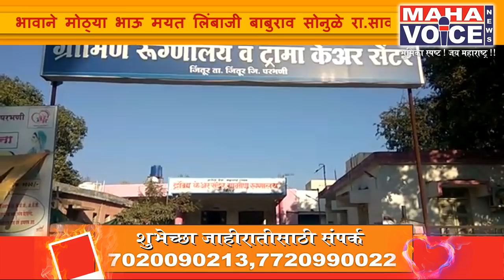The younger brother killed his brother...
धाकट्या भावानेच केला मोठ्या भावाचा खुन...जिंतुर तालुक्यातील सावरगाव येथील घटना...

चारठाणा (बातमीदार )जिंतुर तालुक्यातील चारठाणा येथुन जवळच असलेल्या सावरगाव येथील सोनुळे

कुटुंबीयात जागेच्या वाद बर्याच दिवसांपासून  सुरू होता . हा वाद विकोपाला पोहचुन  मोठा वाद निर्माण झाला.या वादाचा  राग मनात धरून  भावाने मोठ्या भाऊ मयत लिंबाजी बाबुराव सोनुळे रा.सावरगाव वय वर्षे 70 यांचा  रागाच्या भरात मारहान करून  खुन केल्याची घटना घडली.

 आरोपी आबांजी बाबुराव सोनुळे  वय वर्षे अंदाजे 50 पोलीसांच्या ताब्यात असुन, घडलेल्या घटनेची माहिती  ता. 30 रोजी  ( डिसेंबर) रविवार रोजी  मिळताच साह्यक पोलीस निरीक्षक अजयकुमार पांडे , बि.एस इघारे, डि.डी बुकरे , एस आर साठे अदि

हे घटनास्थळी पोहचुन घटनेचा पंचनामा करून प्रेत पोस्टमाटन साठी जिंतुर येथे पाठविण्यात आले.

या घटनेची माहीती मिळताच जिंतुर चे  उपविभागीय पोलीस अधिकारी अनिल घेरडीकर यांनीही भेट देऊन पाहणी केली. सदर आरोपीने  मी स्वतःहा खुन केल्याची पोलीसांना कबुली  दिली. सदरिल खुन घटनेची अद्यापही फिर्याद न दिल्यामुळे बातमी लिही पर्यत  चारठाणा पोलीस ठाण्यात गुन्हा दाखल करण्यात आला नव्हता.प्रतिनिधी बळीराज भराडे जितूर